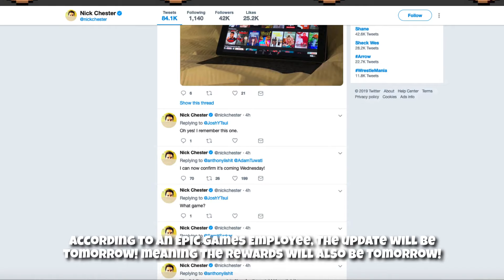*FREE* VALENTINES REWARDS DELAYED! Fortnite Battle Royale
Fortnite Battle Royale Today was the big day! the day the update was going to be. Where we receive the Free Valentines "Share the Love Event" Challenges to earn sweet rewards. Such as a Vines trail and more. Today was the day were we were supposed to get the Valentine Wrap for using someone in our item shop (Support a Creator). Well, all of that have been officially postponed to Wednesday February 13!

Also here in this same vid, I showcase the LEAKED Vines contrail that you'll be receiving once the update drops.

Feel Free to use my Tag as your support a creator:   Sinx6

(Glowsticks, Bobbin’, Keep It Mello, Marsh Walk, Air Horn and Slick, The Prisoner, Kitbash and Sparkplug skin)